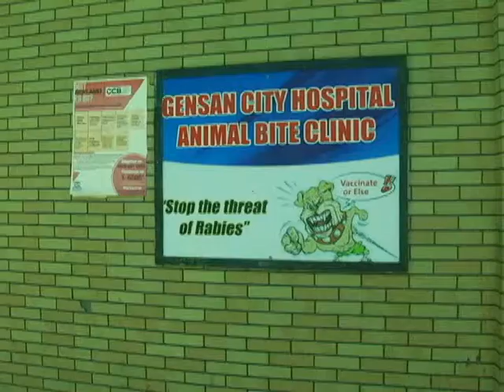BNTV - Gensan - RONDA BRIGADA - KASO SA RABIES SA DAKBAYAN - JULY 13, 2015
KASO SA RABIES SA DAKBAYAN, DILI PA ALARMING! - Report ni: Faith Dandoy - more news @